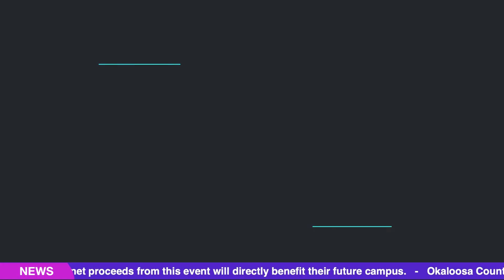First installment of Half-Cent Sales Tax money to happen in April for Okaloosa Schools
SCHOOL HALF-CENT: The first installment of Half-Cent Sales Tax money is set to happen this month. There is also a Dashboard being built so the public can track progress and Vince Mayfield (Bit-Wizards) explains why Jacobs Titan is grouping construction projects. Here's the latest update on the Half-Cent Sales Tax for Okaloosa Schools.